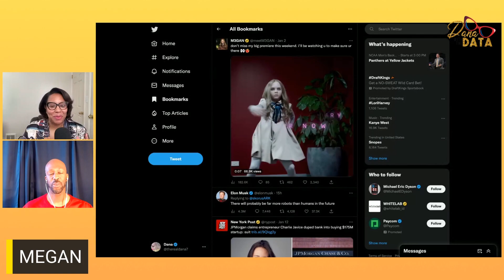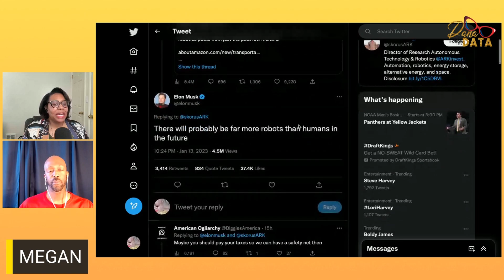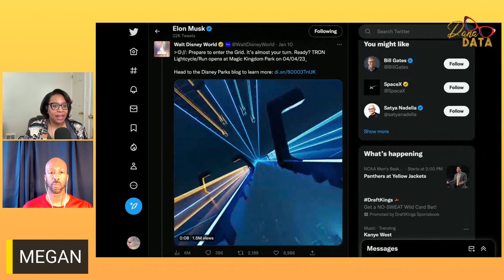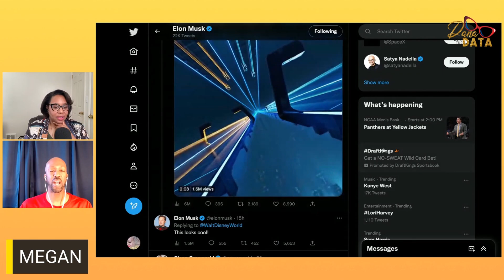MEGAN: Coming To A Home Near You Soon | Who Has The Worst Customer Service? | EP2